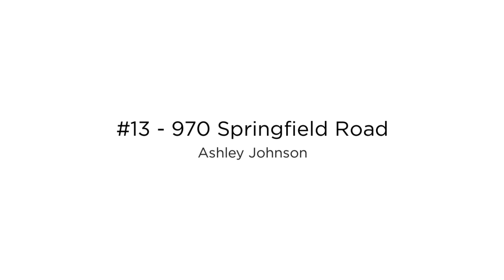13-970 Springfield Road, MLS®#:10322509, Ashley Johnson, Royal LePage Kelowna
Discover your perfect home in this beautifully fully renovated, single-level townhouse! Offering 2 spacious bedrooms and 2 modern bathrooms, this home is a rare find with a blend of style and convenience. Situated just minutes from downtown, you’ll enjoy easy access to local shops, restaurants, and the picturesque lake, making this the ideal location for those who love to stay connected to the heartbeat of the city. Step inside to experience the fully updated interiors, featuring sleek finishes, contemporary fixtures, and an open-concept layout that makes entertaining a breeze. The up dated kitchen flows seamlessly into the living and dining areas, making it ideal for entertaining or simply enjoying everyday life. Outside, you’ll find a private yard—your own little oasis—perfect for outdoor gatherings or quiet relaxation. Plus, the property includes a 6-foot tall crawl space, offering ample room for a workout area, extra storage, or a bonus rec area to fit your lifestyle needs. With its prime location and move-in ready condition, this townhouse offers everything you need for comfortable, contemporary living and with over 100k in updates, this home won’t disappoint and is the perfect place to call home.

MLS®#:10322509
Ashley Johnson

Specializing in the Kelowna, West Kelowna and Central Okanagan area real estate market